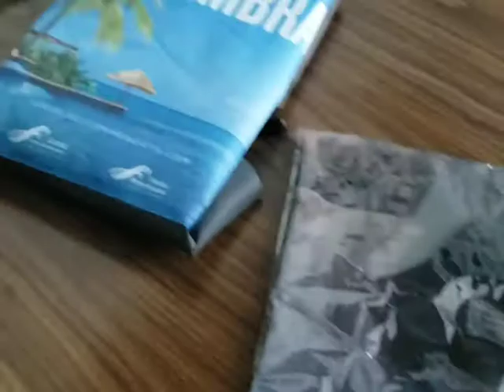Grand Fiesta Americana Puerto Vallarta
Ocean front